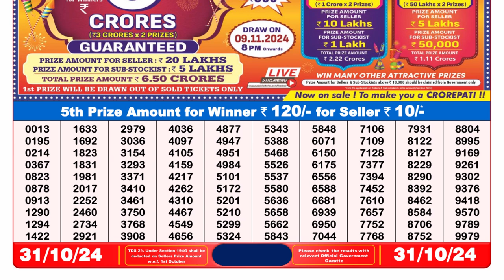[LIVE] Lottery Sambsd 8pm Official 31.10.2024 Result | Sikkim State Lottery